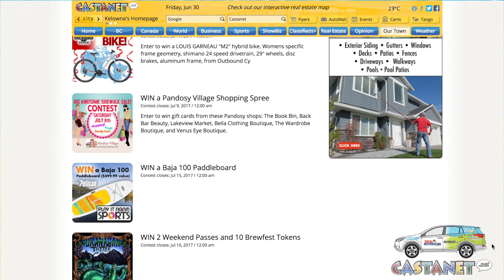Total fun this weekend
Elizabeth Flowers in the Total Fun Cruiser updates you on what's happening around Kelowna this weekend.